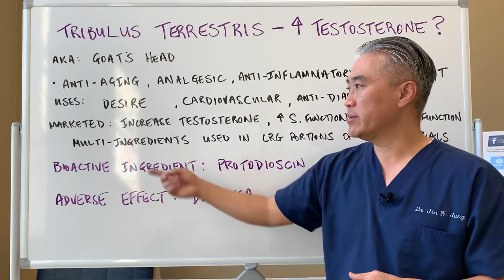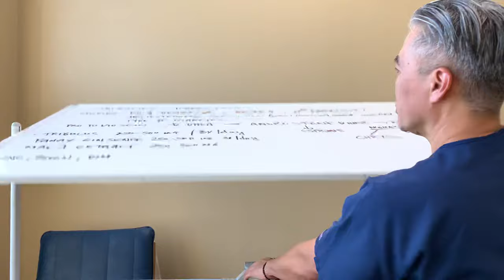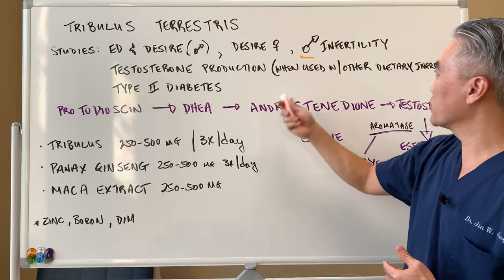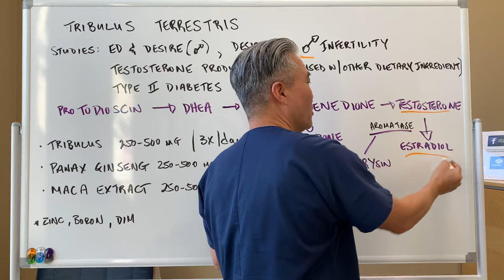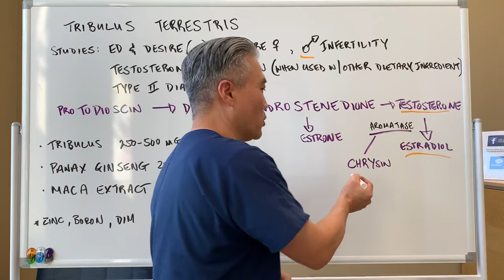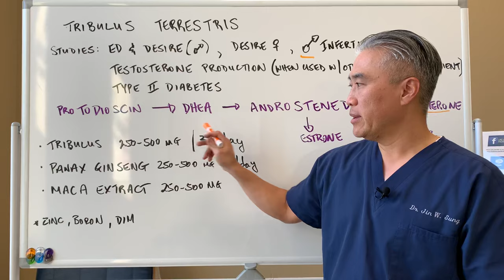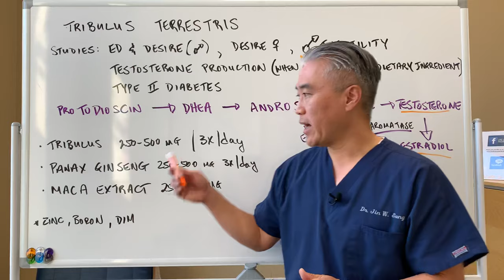Tribulus Terrestris-🐐🐐-Increase Testosterone?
AKA: Goat's Head

Tribulus Terrestris has anti-aging, analgesic, anti-inflammatory and anti-oxidant properties.

Uses: Increase desire, cardiovascular function, anti-diabetic
Marketed: increase testosterone, increase drive, male and female dysfunction

Bioactive Ingredient: Protodioscin
Adverse: Diarrhea

Studies: ED, increase drive in men and women, infertility in men, testosterone production when used with other dietary supplements, Type II Diabetes.

Protodioscin Androstenedione testosterone.
                                              :     AROMATASE   :
                                       Estrone                   Estradiol

Test total testosterone, free testosterone and DHT
Tribulus 250-500 mg 3x/day
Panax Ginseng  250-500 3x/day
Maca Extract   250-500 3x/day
**Zinc, Boron, DIM
Try for 60-90 days and retest total testosterone, free testosterone and DHT.

Tribulus Terrestris
Panax Ginseng
Maca Extract